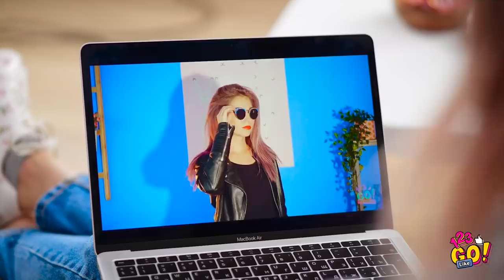YUMMY FOOD AND SPECIAL COOKING TECHNIQUES || Food Challenge and Kitchen DIY Tricks by 123 GO! Like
Get ready because we’ve picked some really awesome food tricks and hacks you probably didn’t even know you needed.

Can you tell us a recipe from your own creation?

00:00 Candy Popcorn
2:00 Ramen eating hack
03:09 Watch movies in bed
04:31 Cookie making
05:07 Tiktok challenge
05:30 Cookie decoration hack
06:45 Eating chocolate and color food
08:30 Bloopers